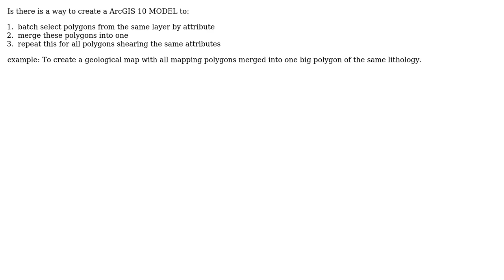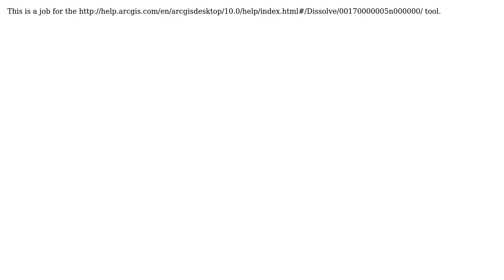GIS: Creating model to batch select polygons by attribute and merge them together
With thanks & praise to God, and with thanks to the many people who have made this project possible! | Content (except music & images) licensed under CC BY-SA | Music | Images & others | With thanks to user user17080 user PolyGeo user ccn and the Stack Exchange Network Trademarks are property of their respective owners. You are responsible for your own actions.